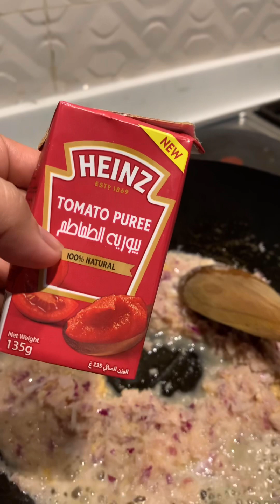Easy Creamy Chicken Masala